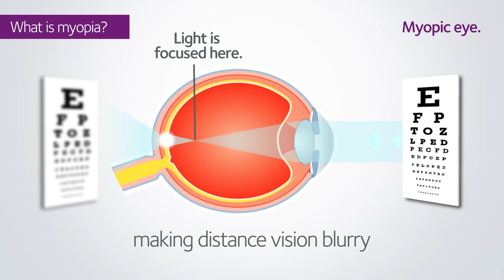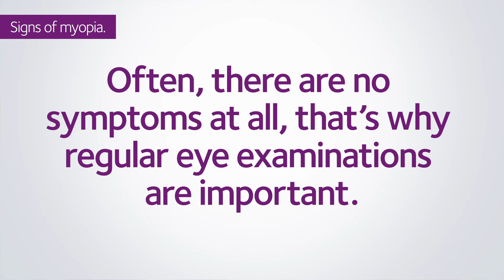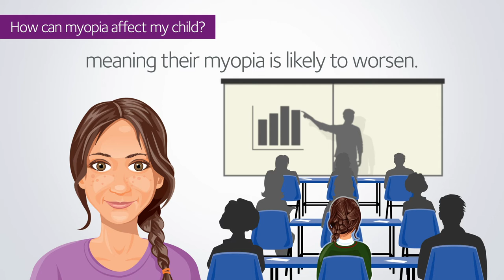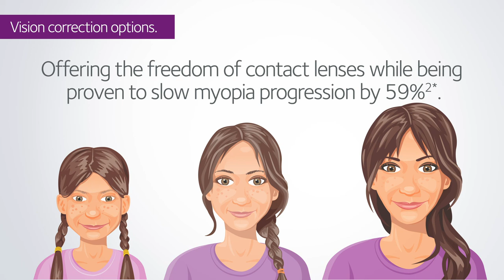What is myopia?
This is a short video which helps explain what myopia is and how there are new treatments available to try to management how it changes with your child's growth.